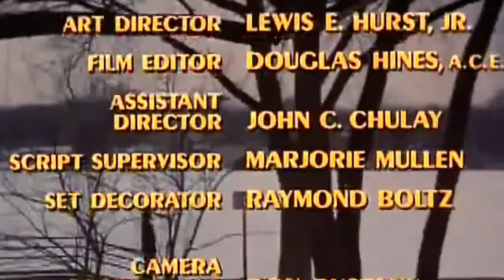S03E14 Rhoda Morgenstern Minneapolis To New York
Rhoda S03E14 - What Are You Doing New Years Eve? : Its New Years Eve. Sally is working. Gary has what he hopes will be a romantic date which is to .

While on vacation in New York, Rhoda meets Joe and decides not to return to Minneapolis. Writers: David Davis, Lorenzo Music Director: Robert Moore Air Date: .